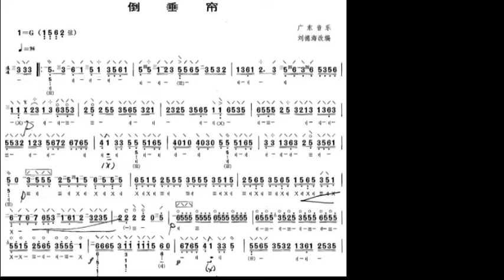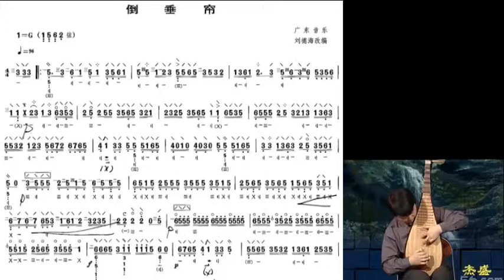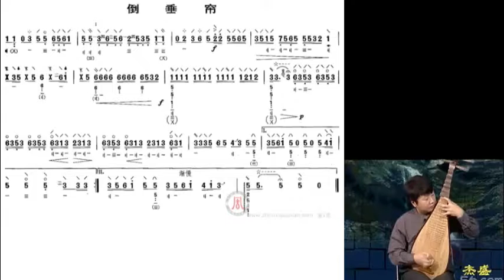倒垂帘 张强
谢谢光临！